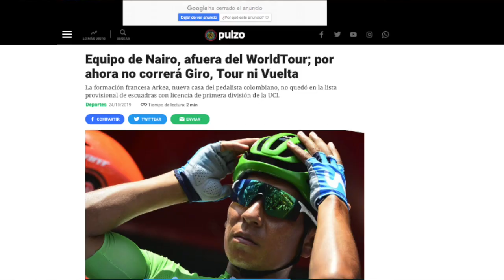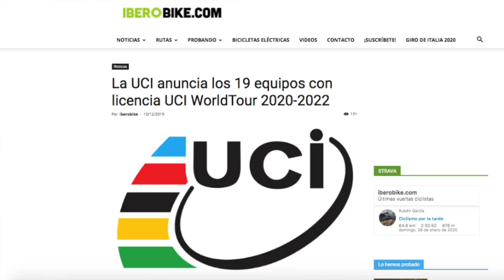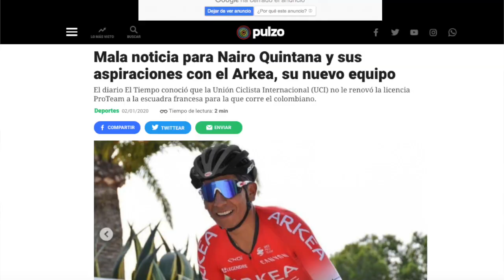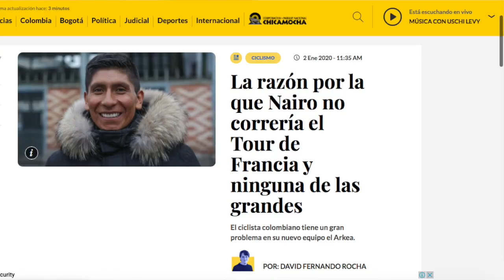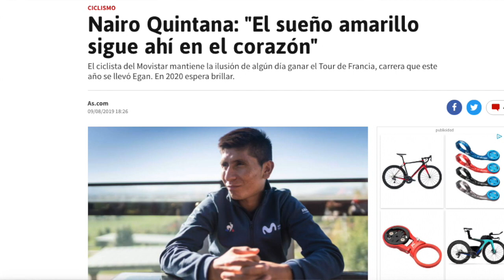Dejen de Bombardear a Nairo con titulares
Nairo no ha empezado a correr oficialmente con el Arkea Samsic y los medios ya lo están bombardeando · Amigos de En la Ruta no caigan en la trampa de los medios tradicionales de informar a medias para conseguir audiencia, ya es hora de que dejen en paz a Nairo, que se adapte a su nuevo equipo y que salga a disfrutar del ciclismo · Gracias por Acompañarme esperen video con los equipos y colombianos que incursionan esta temporada en el World Tour ·